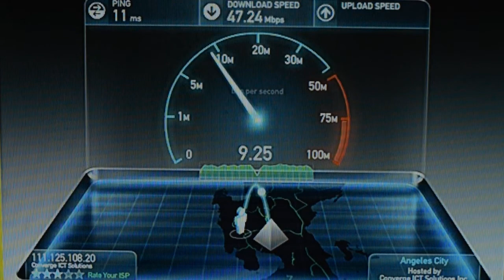Converge Ict Speed Test 50mbps plan